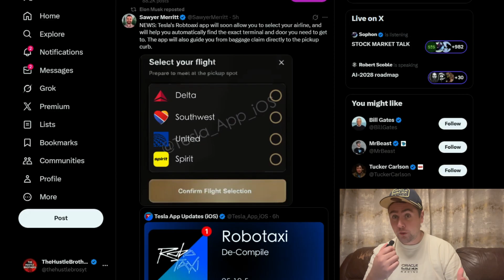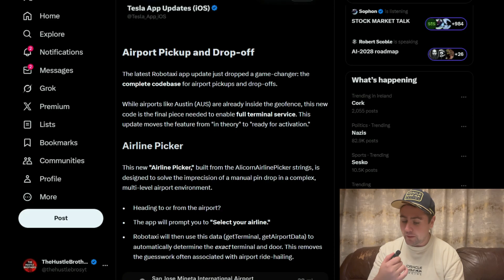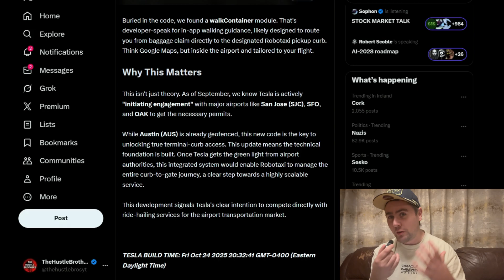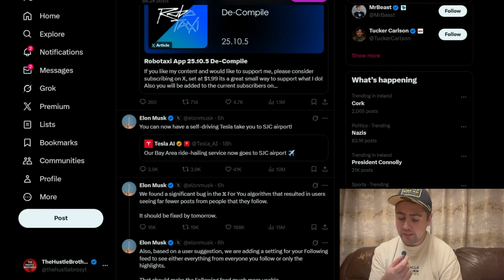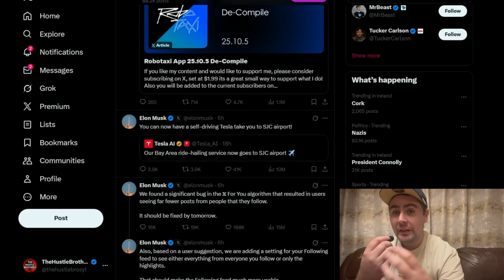Is Tesla Partnering with Archer and Joby Aviation? (Tesla leaks)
With Tesla’s latest RoboTaxi announcement, many investors are asking the same question — is Tesla secretly entering the eVTOL space?

In this video, Liam from The Hustle Brothers breaks down the rumoured connection between Tesla ($TSLA), Archer Aviation ($ACHR), and Joby Aviation ($JOBY) — exploring everything from the UP Summit teaser to the RoboTaxi airport integration code and what it all really means for the future of electric air mobility.

Could Tesla’s new airport-based system be designed to work with eVTOLs like Archer’s Midnight or Joby’s S4 — or is this the beginning of competition instead of collaboration?

📖 Chapters

00:00 – Tesla entering the eVTOL space?
00:10 – Quick intro: What are Archer & Joby Aviation?
00:45 – The UP Summit connection: Archer, CyberCab & Optimus
01:12 – Tesla’s RoboTaxi rumours & infrastructure links
01:24 – How VertiPorts fit into air taxi travel
01:58 – The RoboTaxi airport integration update
02:17 – Tesla app’s new airline integration feature
02:38 – The airline connection: Joby & Archer partners
02:52 – Are RoboTaxis skipping VertiPorts altogether?
03:12 – New Tesla code: Airport pickup & drop-off system
04:13 – Airline picker details & what’s missing
05:03 – Tesla’s airport partnerships: SJC, SFO & Austin
05:28 – How Tesla’s curb-to-gate journey works
05:41 – Is Tesla competing against eVTOLs?
05:56 – Elon’s latest quote & what it means
06:16 – Tesla’s vision vs. eVTOL’s vision
06:44 – Liam’s verdict: The rumour is null — for now
06:50 – Join the debate in the comments!

🎙 Featuring

Liam – The Hustle Brothers
In-depth coverage of eVTOLs, electric aviation, and market insight for Joby, Archer, Tesla, and beyond.